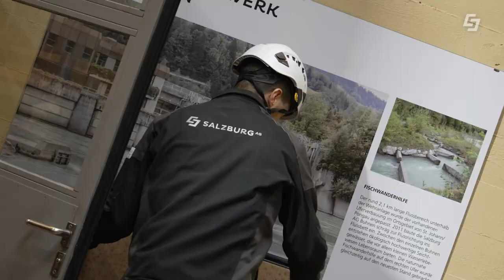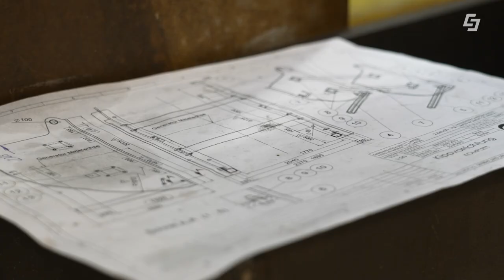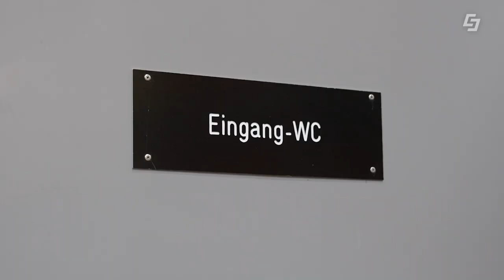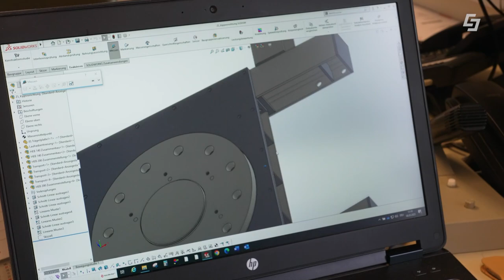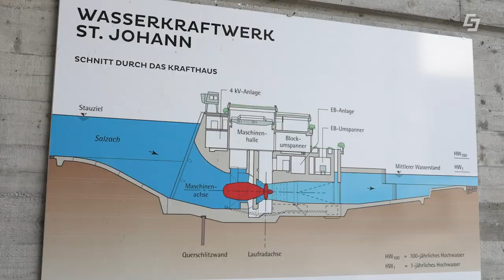Revision im Wasserkraftwerk St. Johann 💧⚡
Das GreenTech Unternehmen Salzburg AG führt momentan Revisionsarbeiten im Wasserkraftwerk St. Johann durch. Das Kraftwerk versorgt ca. 17000 Haushalte in der Region und ist somit ein wichtiger Stromlieferant. Derzeit werden das Laufrad und die Turbine saniert. Diese Revision findet alle 20 Jahre statt. Wir werfen einen Blick hinter die Kulissen.

00:00 Begrüßung
00:33 Kraftwerk St. Johann Fakten
00:57 Rundgang Kraftwerk
03:06 Laufradsanierung
03:57 verschiedene Revisionen
05:09 Turbine & Laufrad
08:02 Abschluss